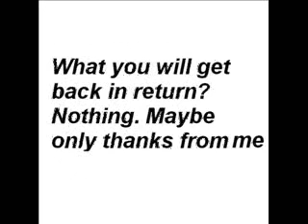Radiohead - follow me around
Give me your money, for no reason or if you like to hear more from new Radiohead album. or donate directly by paypal